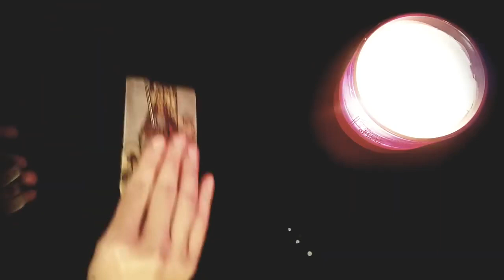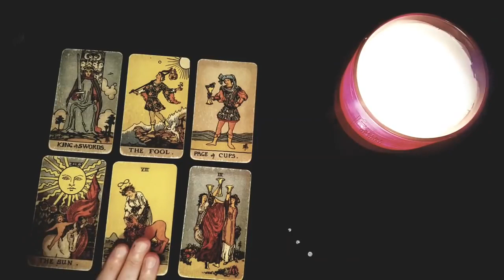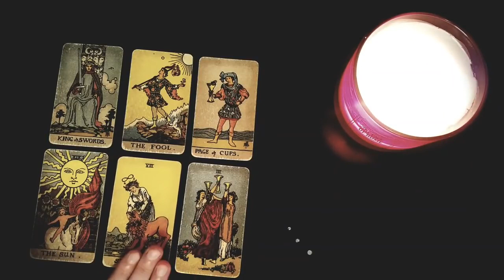LEO 💔 A MESSAGE FROM THE ONE WHO BROKE YOUR HEART REAL BAD 💔🥺 FEBRUARY 5TH -11 TH TAROT